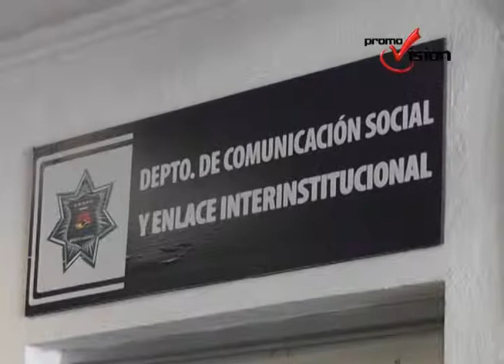Destituyó Aiza a 410 policías coludidos con delincuencia; detienen a más de 68,000